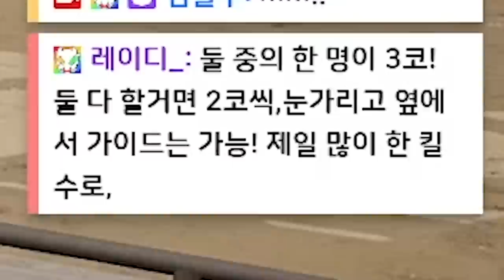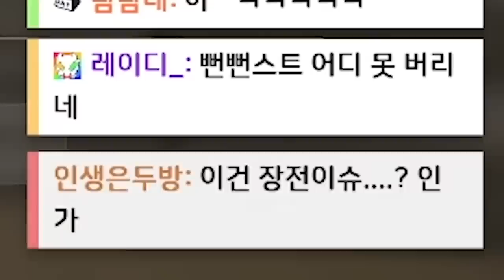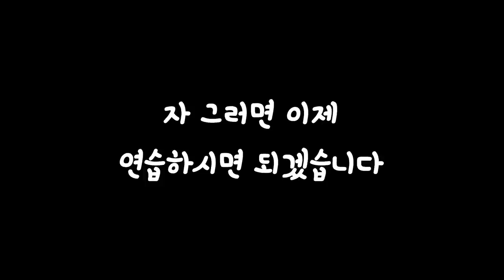와 미친;; 배그 1위의 눈 가리고 헤드샷 쏘기ㄷㄷ 천상계 반응속도에 시청자도 놀람 (ㅇ0ㅇ)!!!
0:00 리신은 실제로 존재하는가
0:28 솔랭 1위 왈. 눈가리고 맞추기 가능하다
0:56 납치완료
1:13 (더미) 연습판1 개놀랍
2:12 (김퍼렁) 이게 전전전전1위
3:34 잔머리 스고이
4:06 4킬 신기록 갱신
4:32 미쳐따 6킬
5:02 (원격훈수) 안전자산미션
6:04 (더미도전) 지리네
6:51 (블루도전) 블하다 추루야
7:44 운도 실력이야
8:12 유튭각을 위한 노오력
8:39 탈룰라 할뻔
8:53 번외미션
9:03 (마지막 패줌 봐주세요ㅎ) 노오오력의 결과